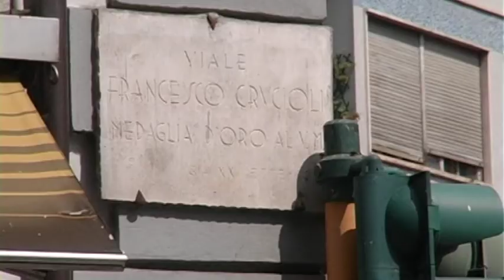Teramo: piano asfalto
Ripartirà la settimana prossima il piano per i nuovi asfalti messo a punto dal Comune di Teramo. A disposizione ci sono 190 mila euro che serviranno a pagare gli interventi realizzati dalla ditta Di Sabatino che si è aggiudicata la gara d'appalto